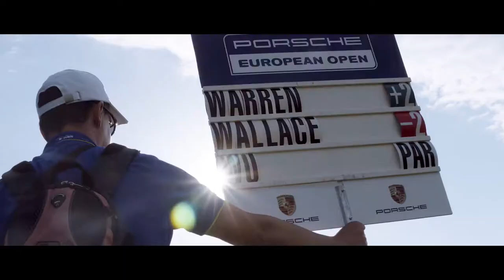Porsche European Open 2017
Die European Tour macht 2017 zum ersten Mal Halt in Hamburg am Golfplatz von Green Eagle. Marcel Siem locht ein zum Hole-in-One und Jordan Smith holt sich seinen ersten Turniersieg und die 2 Millionen Euro Siegesprämie. Ein PS-starkes Event organisiert von Evelyn Thurner als Head of Operations für die 4sports & Entertainment AG als Promoter.